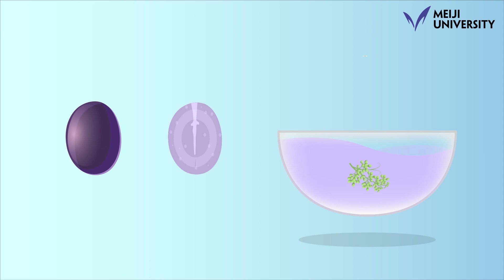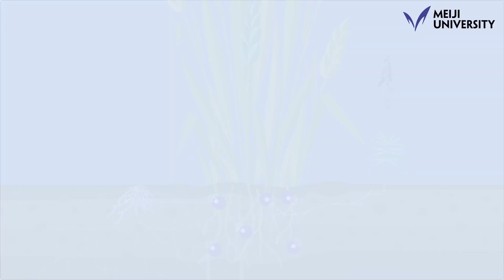Discovering the hidden power of plants that saves us from human crises -by SETO Yoshiya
SETO Yoshiya／瀬戸 義哉
Discovering the hidden power of plants that saves us from human crises
"Significant progress has been achieved in recent years in the research of plant hormones. This field is not very well known to the public, but it has been found that utilizing the function of plant hormones may lead to increases in crop yields and solutions to environmental problems. Such research is underway also at our School of Agriculture. "

[Press Release] At the Root of the Problem: How Plant Hormones Can Help Us Fight Parasitic Plants

▽View more “Meiji.net - From the Faculty: Current Research and Ideas” video series